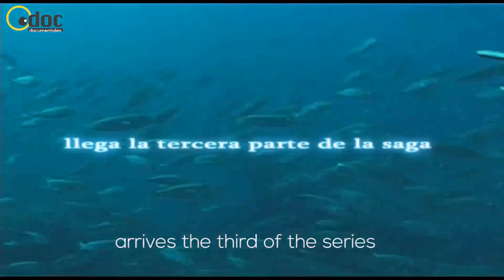Al acecho 3, The newest Victor Abellan's works. In Odoc.tv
The spearfishing in Ibiza, a magic Island that Victor Abellan know perfectly. All his secrets in this film.